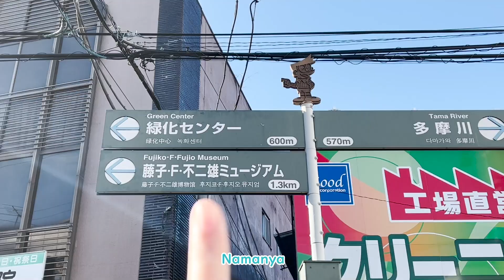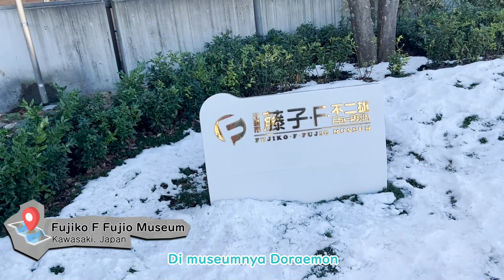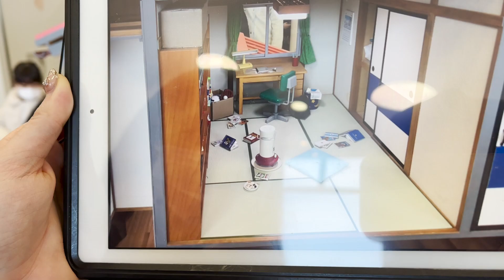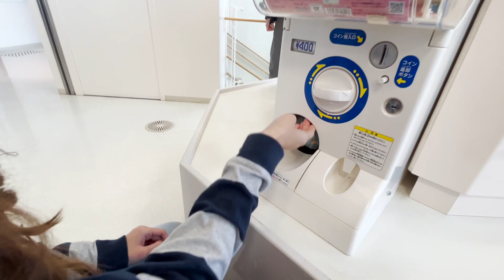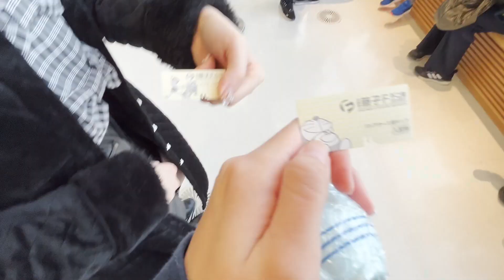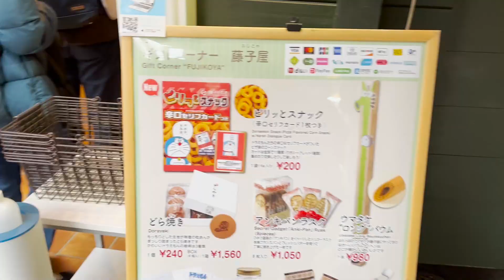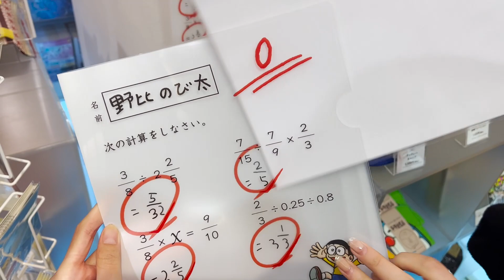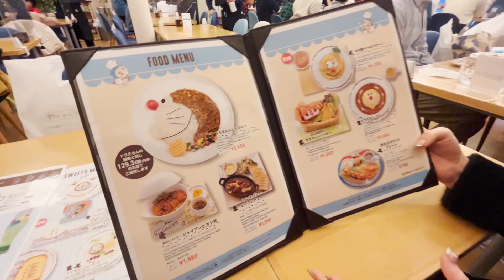Makan roti pengingat di Doraemon Museum Jepang🍞ドラえもんミュージアム😼💙 mau ke Jakarta pake Pintu kemana saja!?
Irasshaimase! Stefi desu💕
いらっしゃいませ！💕ステフィです💕

Di video kali ini aku dan Ayaha pergi ke Doraemon Museum di daerah Kawasaki Jepang.
Tempatnya lucu banget!
Disana ada banyak alat-alatnya Draemon.
Contohnya:
Pintu ke mana saja, どこでもドア
Roti pengingat, 暗記パン
baling-baling banbu, タケコプター
Dorayaki どら焼き
dll

Yuk ketemu sama Doraemon, Nobita, Giant, Suneo, Shizuka chan dan Dorami chan.
Selamat menikmati!

藤子・F・不二雄ミュージアム Doraemon Museum

Special Guest :
Ayaha chan

Used Camera : DJI Ozmo Pocket & iPhone13

Stephanie Pricilla Indarto Putri ( Stefi  ) JKT48 AKB48 交換留学生
ステファニー　プリシラ　インダルト　プトゥリ